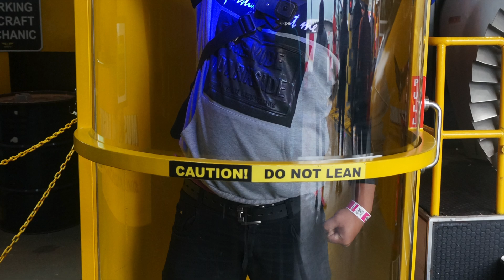story of my life